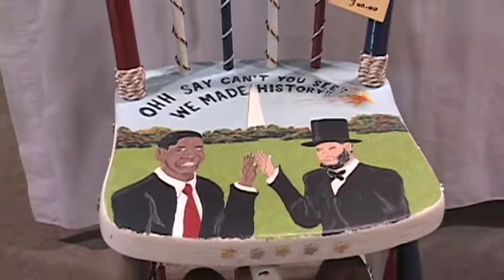Nova Scotia Folk Art Festival promo 2009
Folk art collector visits folk artist Joe Winters in his studio and follows him to the Festival